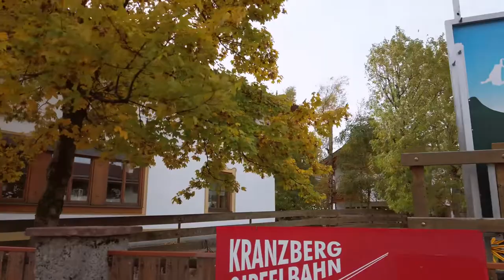Walking in MITTENWALD / Germany 🇩🇪 2022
Mittenwald in Germany is a Bavarian town near the Austrian border. Located near Garmisch-Partenkirchen is lies on the way to Innsbruck in Austria with a dramatic backdrop of the northern Alps.

Mittenwald is relatively small with a population of just around 7000 people. The town has a notable violin manufacturing and a museum. Tourists visit Mittenwald from the neighbouring skiing places with several nice hikes in the area and also for the colorfully painted houses.

We start our tour at the train station and walk into the town centre. Tourists enjoy the fall afternoon having a coffee and cake. We see the town back and forth on the main street, pass the Peter and Paul church and then more residential are with nice houses all around.